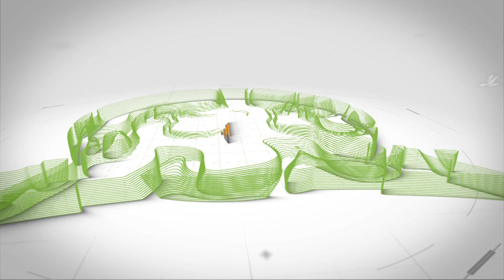Cristian "Tigre" Palma v/s Gabriel "Cirujita" Ovejero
BOXEO PROFESIONAL INTERNACIONAL
CHILE - ARGENTINA
ARAUCANÍA 2019